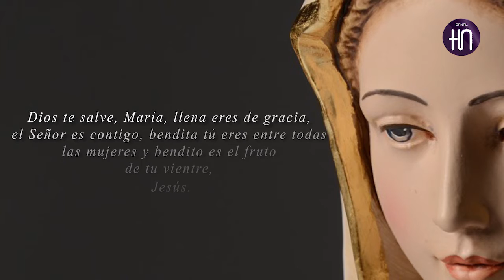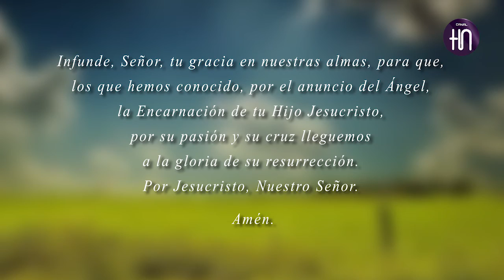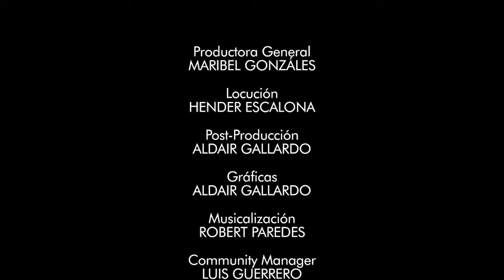Canal HN: El Ángelus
Canal HN
El Ángelus